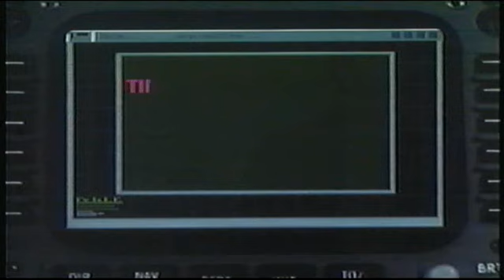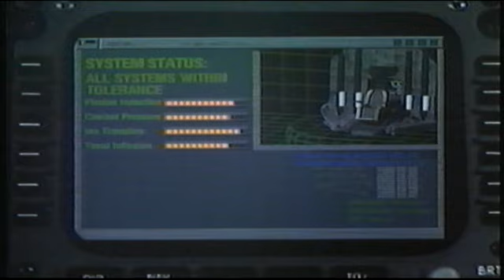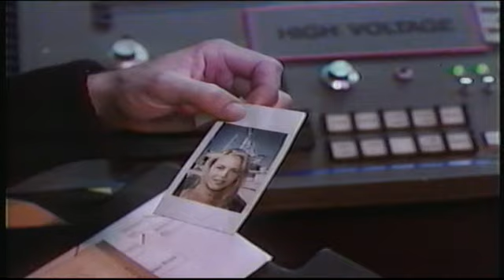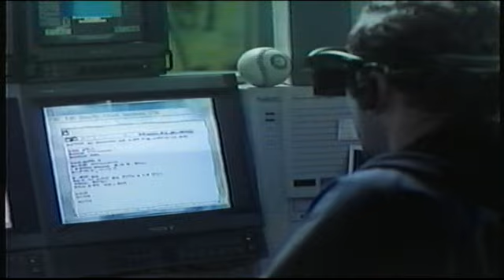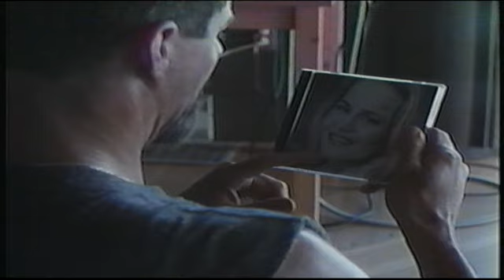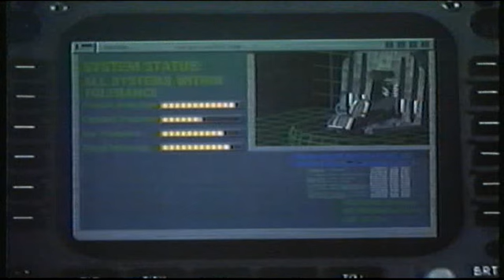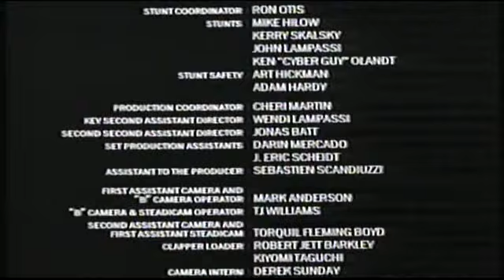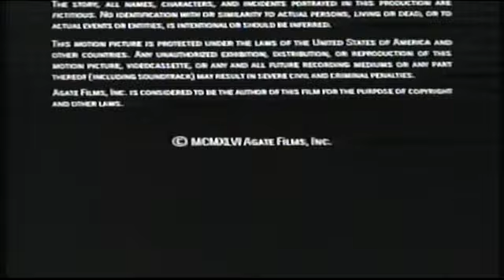Darkdrive Ken Olandt Julie Benz 1997 Full Movie